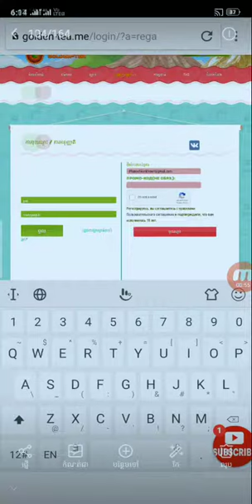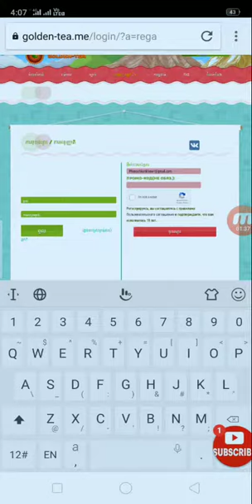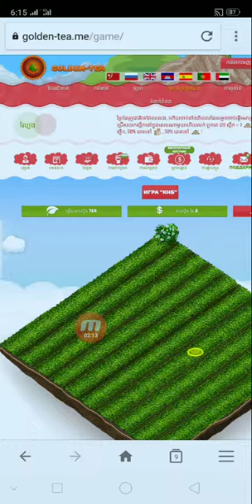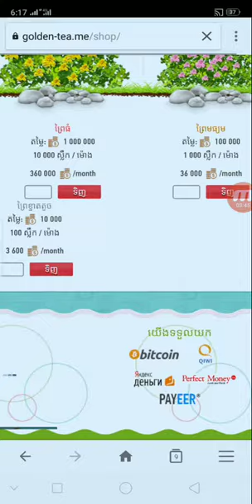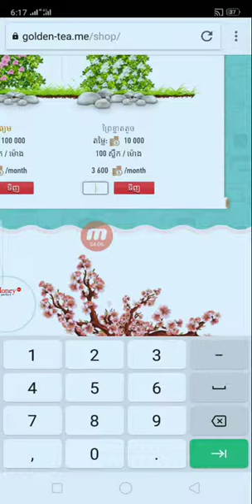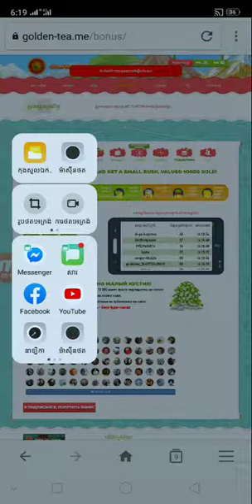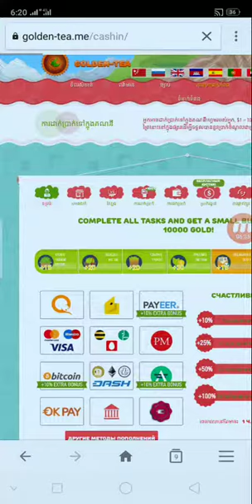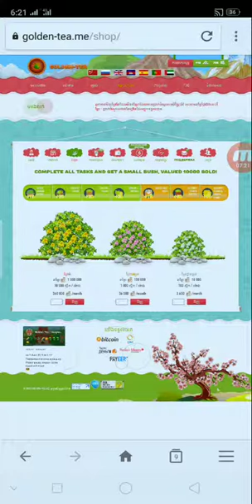របៀបរកលុយជាមួយនឹងកម្មវិធី golden អាចដកលុយចូលទៅកាបូបលុយ PAYEER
👉នៅក្នុងវិដេអូនេះ ញុមចង់បង្ហាញរបៀបរកលុយជាមួយនឹងកម្មវិធី golden អាចដកលុយចូលទៅកាបូបលុយ PAYEER   ។ KH  Money Online

      ពុកម៉ែបងប្អូនទាំងអស់គ្នាបាទ  សូមអរគុណ ។

# មើលហើយអនុវត្តតាម !